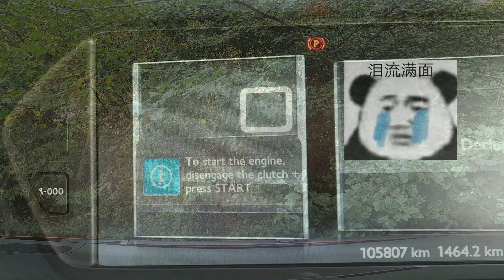盛夏的午后，开车穿过长长的森林公路很惬意，虽然路有点窄有点烂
开车穿过长长的森林公路是一种什么体验？虽然路有点年久失修，坑坑洼洼的，但雪铁龙底盘恰恰是最擅长走这种烂路，舒适性绝佳！